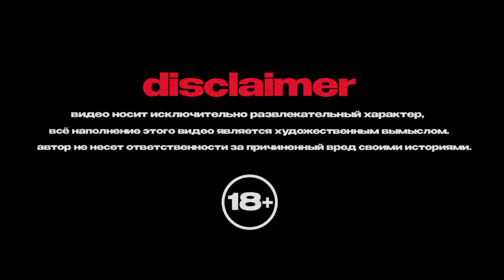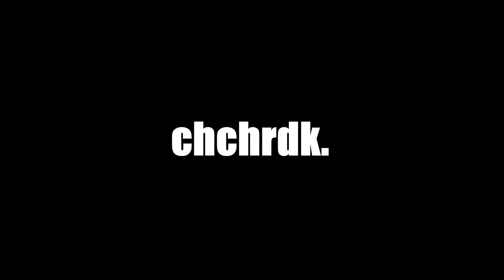ВЫПИЛ ЯГУАР И ПОШЕЛ НА МИД В DOTA 2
ставьте классы,ребята,я старался